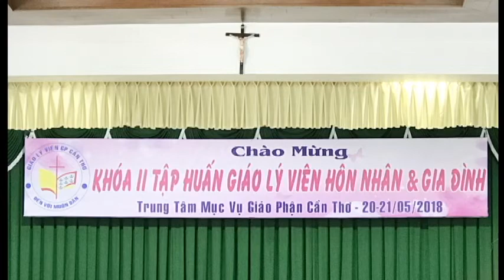Khóa II Tập Huấn GLV Hôn Nhân và Gia Đình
Tập Huấn GLV Hôn Nhân và Gia đình